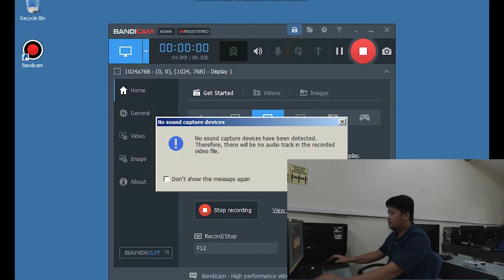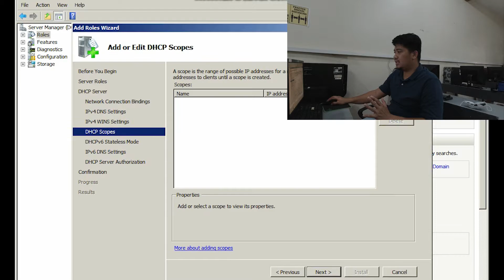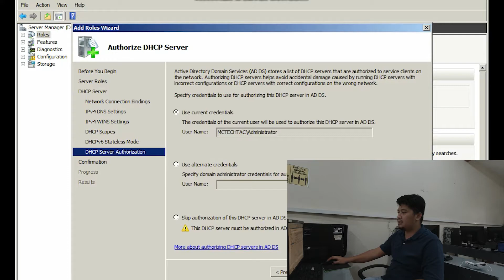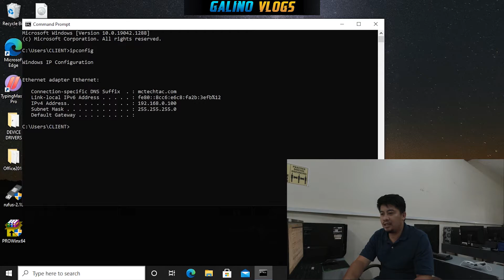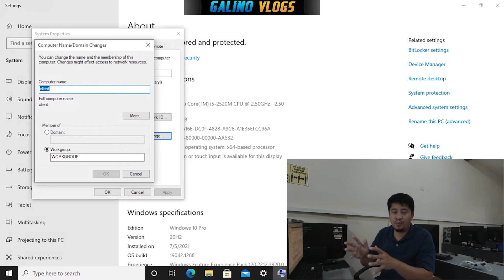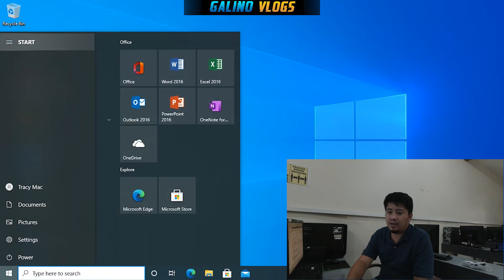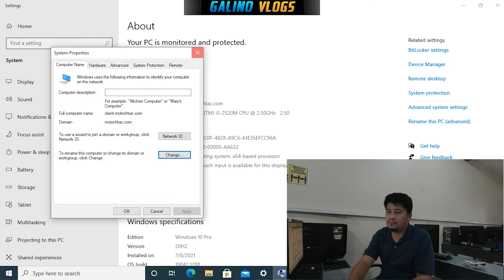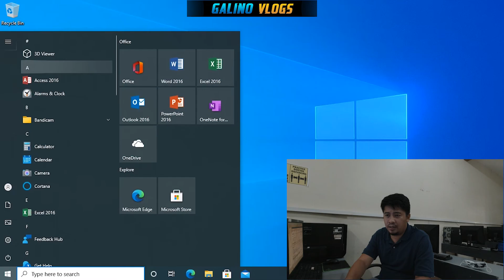Windows Server 2008 R2 - Install DHCP Server and Joining the Client PC to the Domain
How to the DHCP Server and Joining the Client PC to the Domain